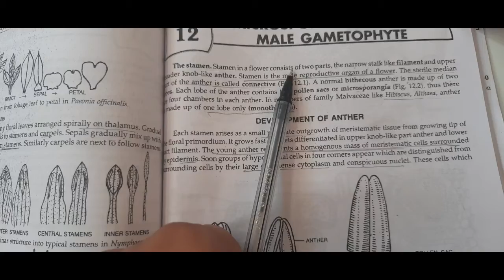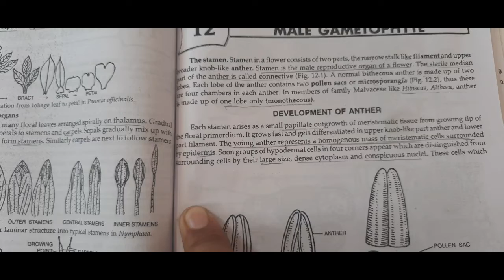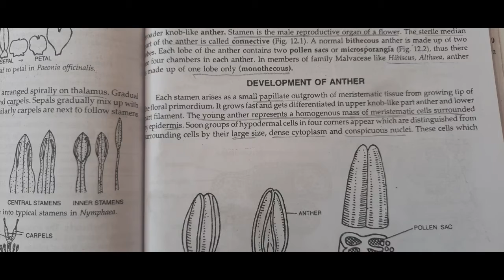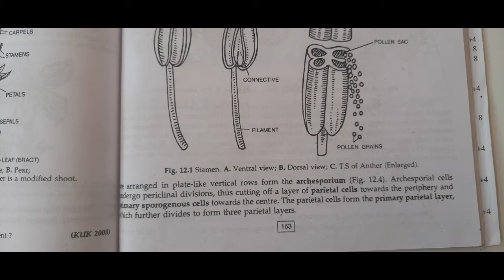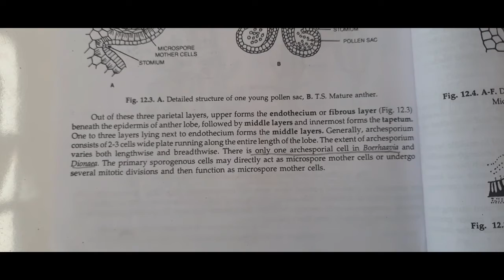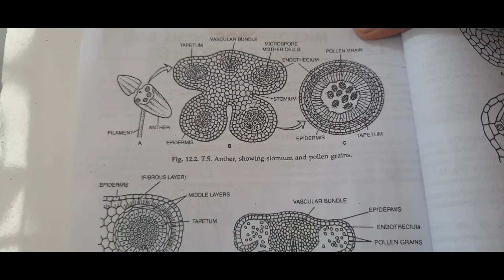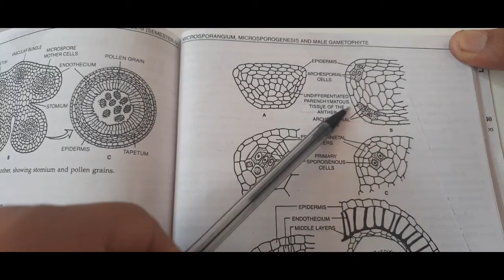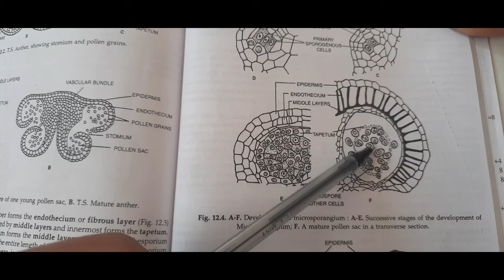Development of Anther